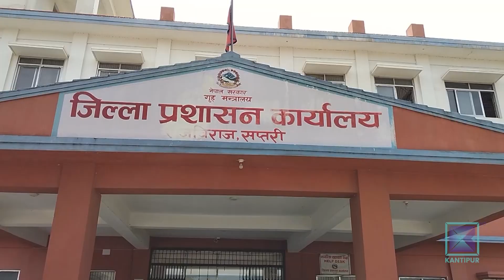बाढीको चपेटामा सप्तरीको भारदहका किसान | Kantipur Samachar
चाडपर्वको मुखमा सप्तकोसी नदीमा आएको बाढीको चपेटामा परेका सप्तरीको भारदह क्षेत्रका किसान यतिबेला चिन्तामा डुबेका छन् । केरा, उखु, तरकारी तथा धान खेती गरेका किसान लगानी बाढीले डुबाएपछि चिन्ता बढेको हो ।